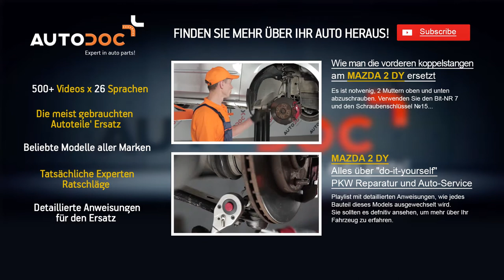Wie MAZDA 2 DY Spurstangenkopf wechseln TUTORIAL | AUTODOC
Wie MAZDA 2 DY Spurstangenkopf / Spurstangengelenk wechseln TUTORIAL | AUTODOC

Top Marken-Hersteller für Spurstangenkopf: BOSCH, STARK, SACHS, SKF, VAN WEZEL, VALEO, LuK, MAPCO, A.B.S., ATE.

Auf unserer Webseite finden Sie eine breite Palette an Autoersatzteilen, die für Sie interessant sind